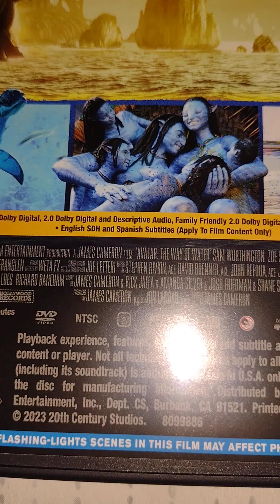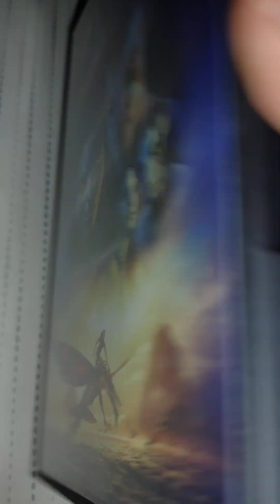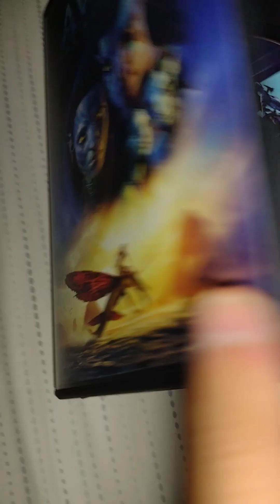Avatar the way of water DVD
I officially bought the 2023 movie Avatar the way of water on DVD at Walmart for 19.96